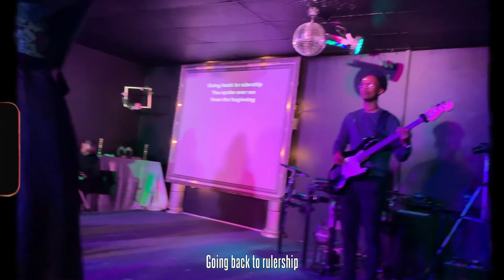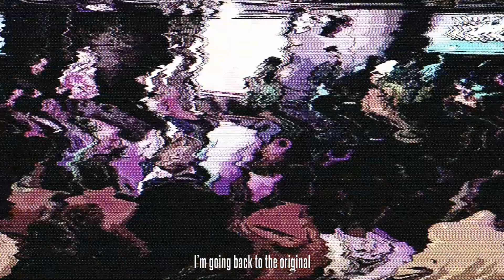Active Children's Church (21.04.2022)